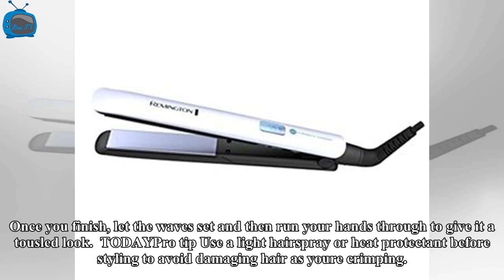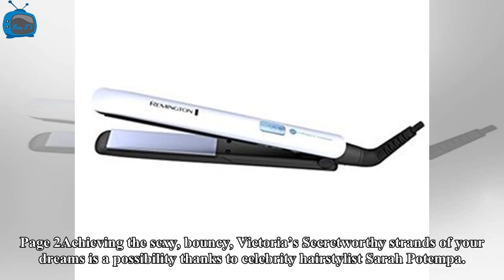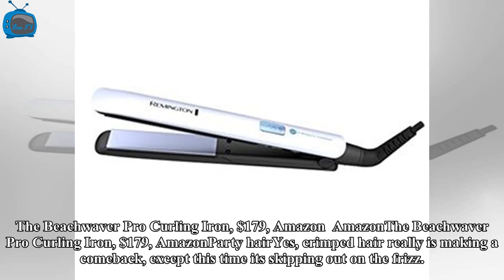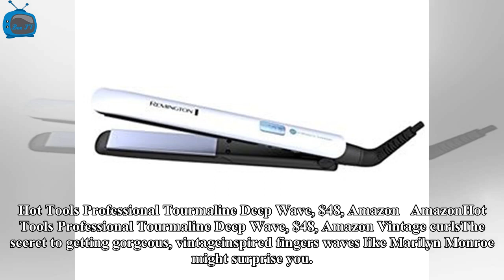Box TV - The tool is used on hair 1 the victoria's secret model — and where to buy it